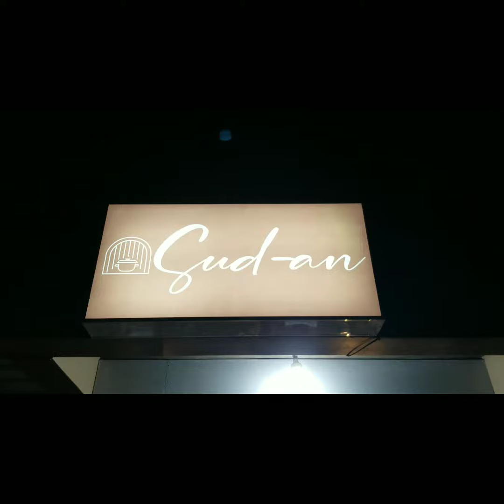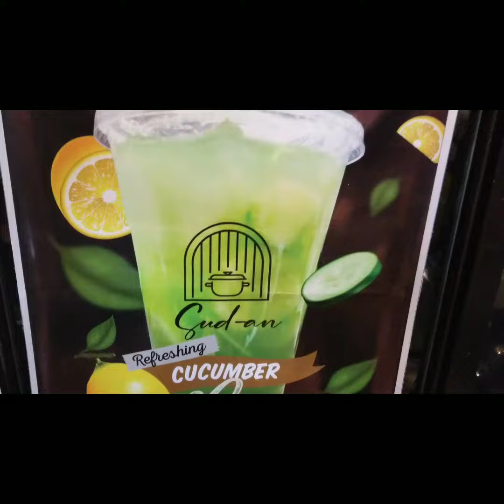Sud-an: The Best Food Trip of Our Lives! | Laspinas, BFRV. Mura at masarap pa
sa mga taga las pinas Dyan. lalo na sa mga taga BFRV. check this place mura na at masarap pa. pls type sud-an sa Google map at makikita nyo sya.  keep safe and God bless us all.